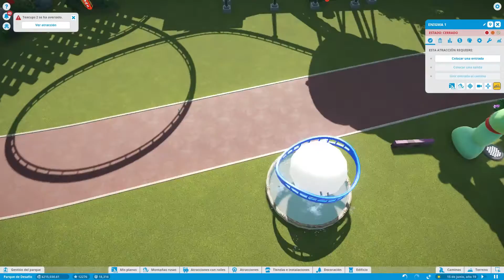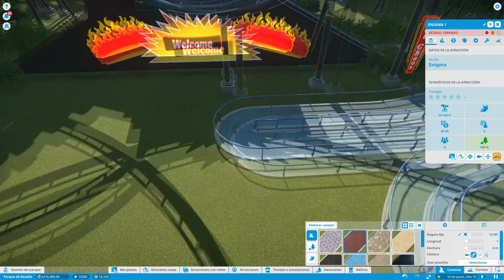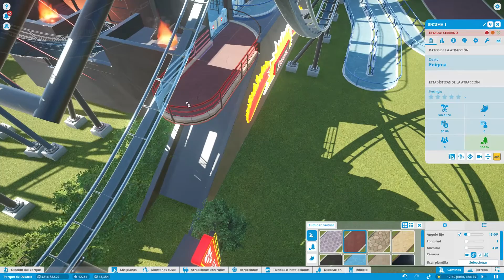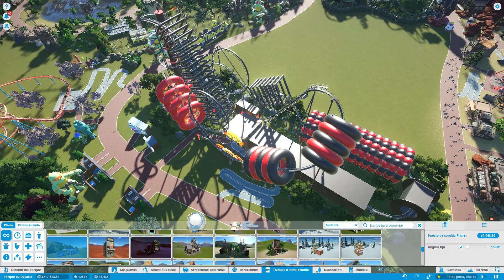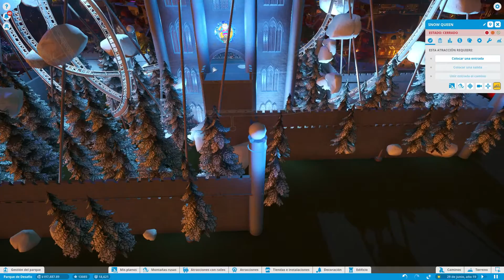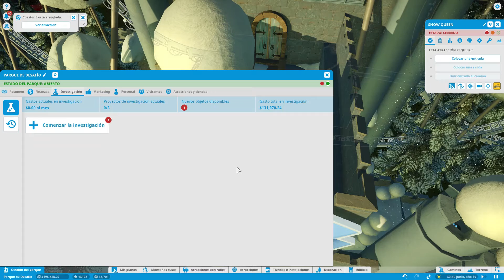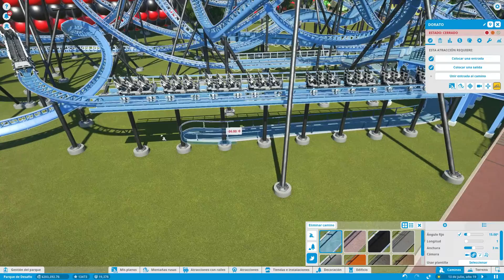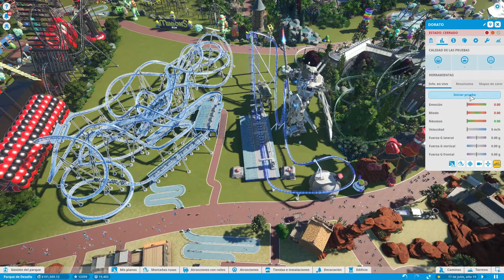PLANET COASTER | #23 FINAL DE MINCHETILANDIA | gameplay español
llegamos al final de nuestro gameplay en español de planet coaster, con minchetiñandia, nuestro superparque de atracciones, asi que espero que os haya gustado la serie y el capitulo y nos vemos en los siguientes asi que besitos ;)))